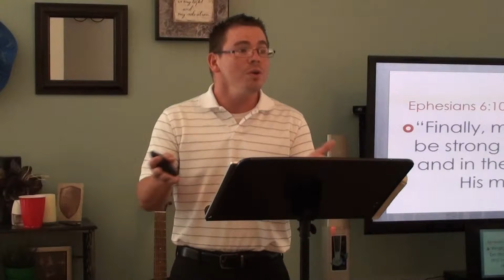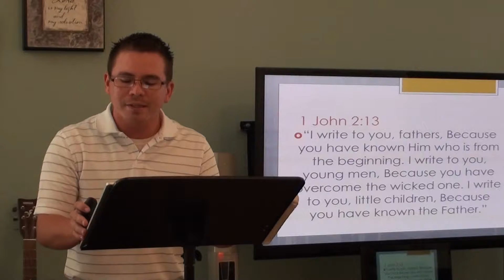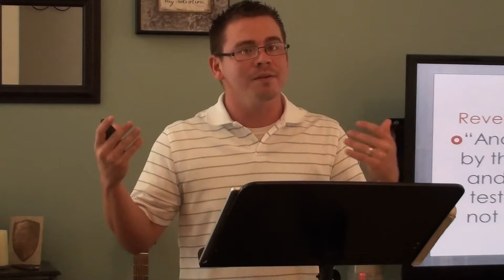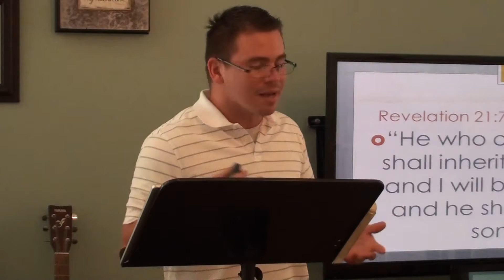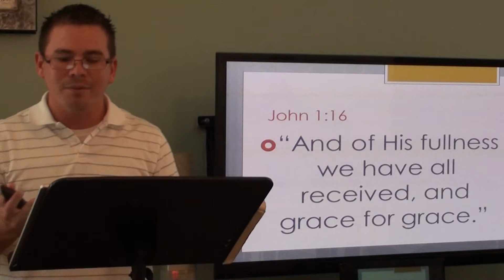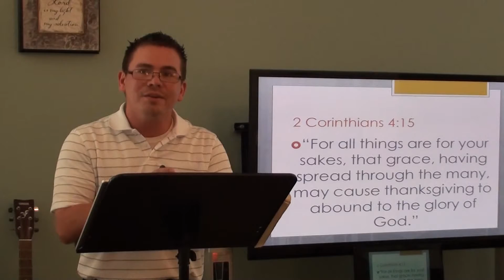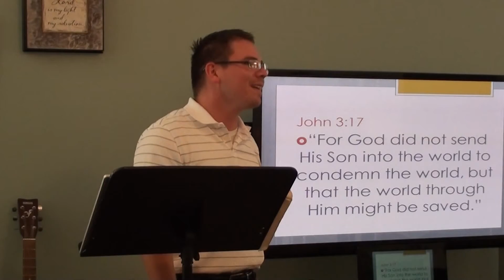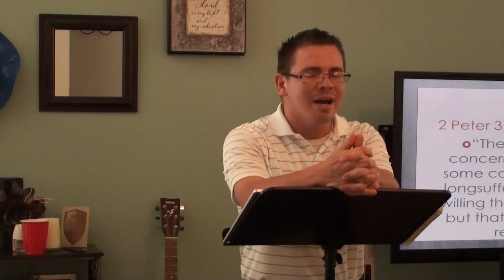1 Timothy 1:12-17 Ministry Heart